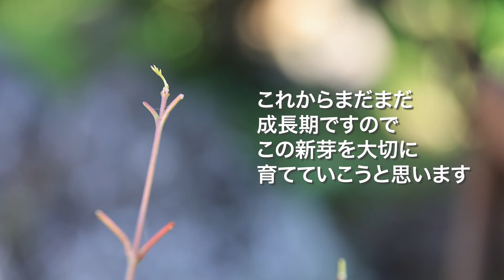モミジの育て方 葉焼けの剪定 初心者簡単盆栽の作り方 【ほぼ週日盆栽育成日記 8/15】ミニ盆栽 写真と動画 もみじ ザクロ ヒーリング 癒し bonsai beginners EOS R5撮影 4k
夏の植物管理の難しさを痛感してしまいますね
今回より撮影機材がcanon EOS R5に代わりました
まだまだ撮影方、精進ですね

めざせWBC！（World Bonsai Convention）

●リスペクトな盆栽チューバーさん
盆栽エンパイアさん

Escuela de Bonsai Onlineさん